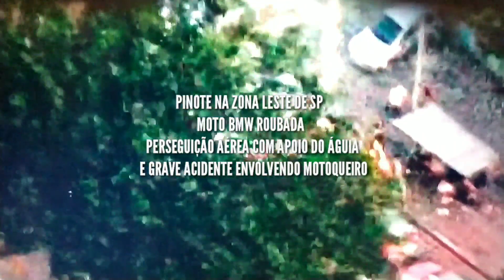Fuga de BMW R1200 vs Rocam e Helicóptero águia da PM pinote alucinado 2019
fuga de BMW R1200 em alta velocidade pelas avenidas do bairro do Aricanduva zona leste de São Paulo acompanhamento feito pelo helicóptero águia da polícia indivíduo portando motocicleta com suspeita rocam rocamsp Rocam sp em ação rocam 2019 Rocam em ação
rocan2019 moto BMW f800 moto alucinado

BMW r1200 rt BMW f800 BMW f800gs BMW r 1200 bmw r1200gs adventure só o cano grau top speed 2019 f800 Fuga De BMW f800